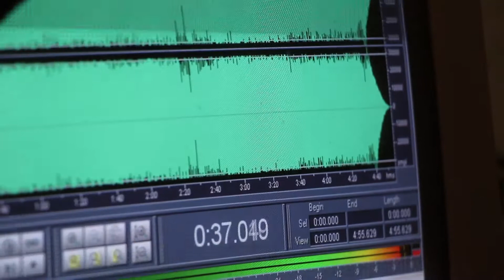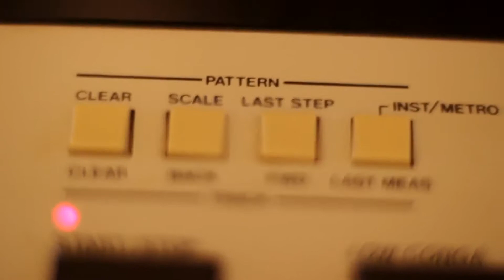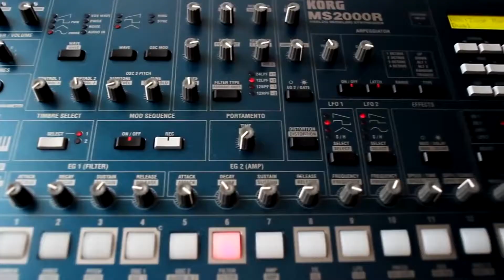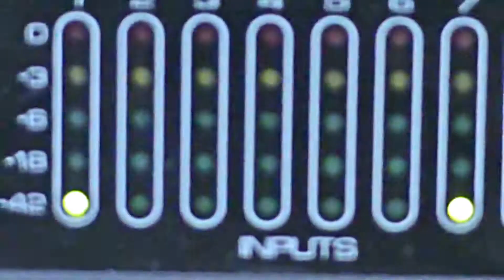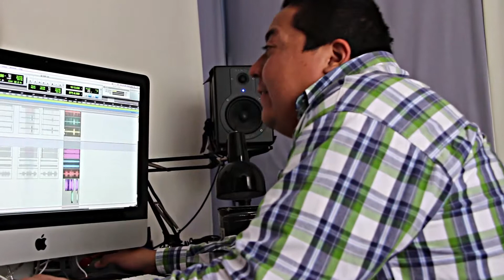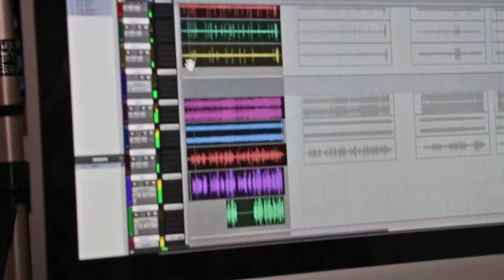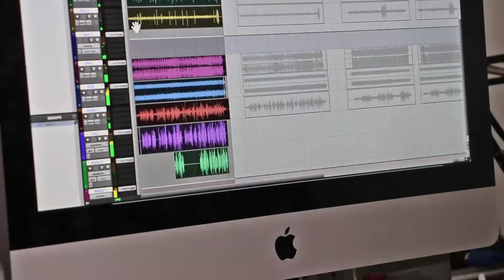Capítulo VII. El bats'i rock en los estudios de grabación, disqueras y pruebas de audio.